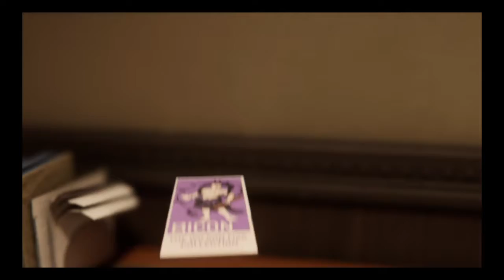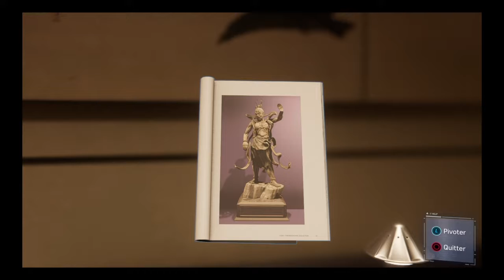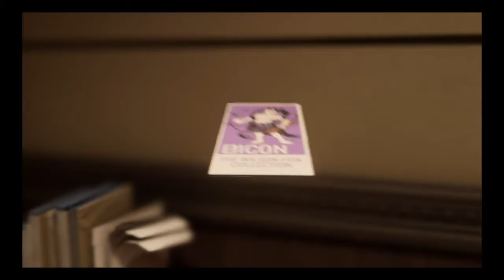Let's play Spider-Man #4